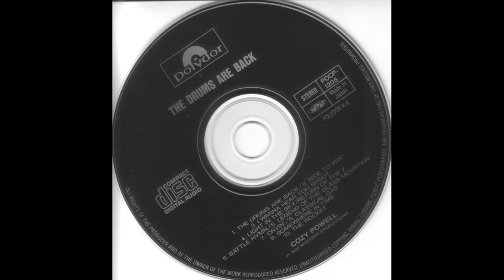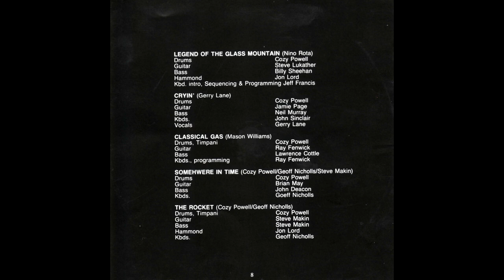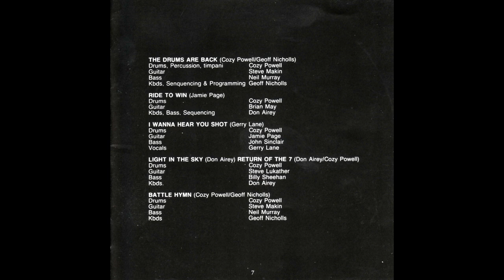𝘊𝘰𝘻𝘺 𝘗𝘰𝘸𝘦𝘭𝘭 - 𝘛𝘩𝘦 𝘋𝘳𝘶𝘮𝘴 𝘈𝘳𝘦 𝘉𝘢𝘤𝘬 - 1992 - 𝘍𝘶𝘭𝘭 𝘈𝘭𝘣𝘶𝘮 (Japan Edition)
1) The Drums Are Back
Bass – Neil Murray
Drums, Percussion, Timpani – Cozy Powell
Guitar – Steve Makin (2)
Keyboards, Sequenced By, Programmed By – Geoff Nicholls
Written-By – Cozy Powell, Geoff Nicholls

2) Ride To Win
Drums – Cozy Powell
Guitar – Brian May
Keyboards, Bass, Sequenced By – Don Airey
Written-By – Jamie Page*

3) I Wanna Hear You Shout
Bass – Neil Murray
Drums – Cozy Powell
Guitar – Jamie Page*
Keyboards – John Sinclair (3)
Vocals – Gerry Lane
Written-By – Gerry Lane

4) Light In The Sky/Return Of The 7
Bass – Billy Sheehan
Drums – Cozy Powell
Guitar – Steve Lukather
Keyboards – Don Airey
Written-By [Light In The Sky] – Don Airey
Written-By [Return Of The 7] – Cozy Powell, Don Airey

5) Battle Hymn
Bass – Neil Murray
Drums – Cozy Powell

6) Legend Of The Glass Mountain
Bass – Billy Sheehan
Drums – Cozy Powell
Guitar – Steve Lukather
Keyboards [Intro], Sequenced By, Programmed By – Jeff Francis
Organ [Hammond] – Jon Lord
Written-By – Nino Rota

7) Cryin'
Bass – Neil Murray
Drums – Cozy Powell
Guitar – Jamie Page*
Vocals – Gerry Lane
Written-By – Gerry Lane

8) Classical Gas
Bass – Lawrence Cottle*
Drums, Timpani – Cozy Powell
Guitar, Keyboards, Programmed By – Ray Fenwick
Written-By – Mason Williams

9) Somewhere In Time
Bass – John Deacon
Drums – Cozy Powell
Guitar – Brian May
Keyboards – Geoff Nicholls
Written-By – Cozy Powell, Geoff Nicholls, Steve Makin (2)

10) The Rocket
Guitar, Bass – Steve Makin (2)
Keyboards – Geoff Nicholls